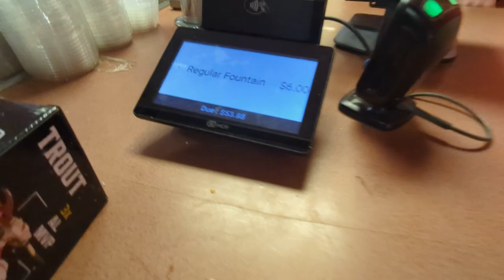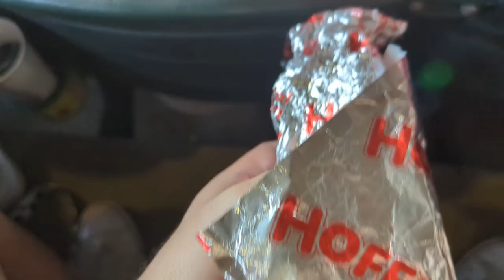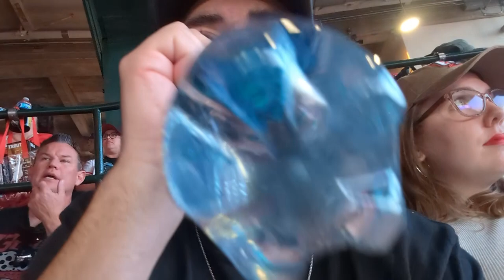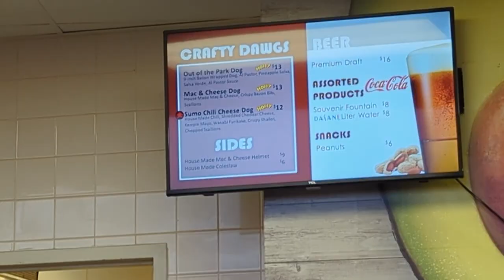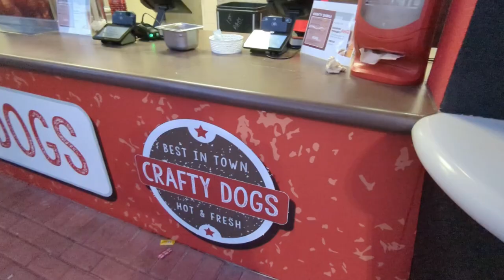Can I eat 9 HOT DOGS in 9 INNINGS while Shohei Ohtani pitches a shutout?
I decided to take on baseball's GREATEST CHALLENGE! Nine innings - Nine hot dogs.

I also decided to do this while Shohei Ohtani and the Los Angeles Angels faced the Kansas City Royals in one of his best outings of the 2023 season at Angel Stadium.

Can I tackle this impossible challenge all while the greatest player on the planet strikes out eleven batters in a close ball game?